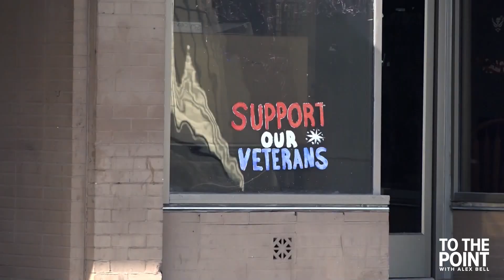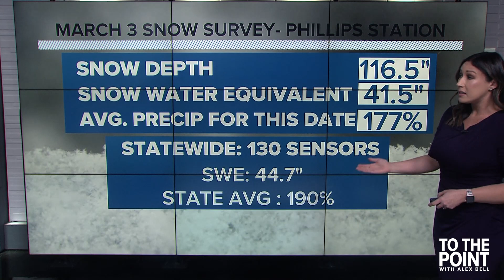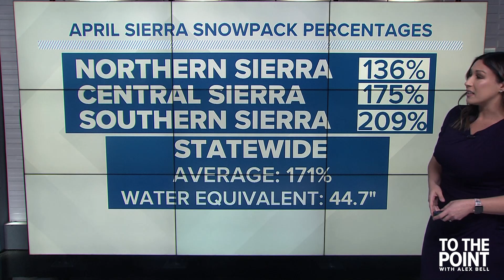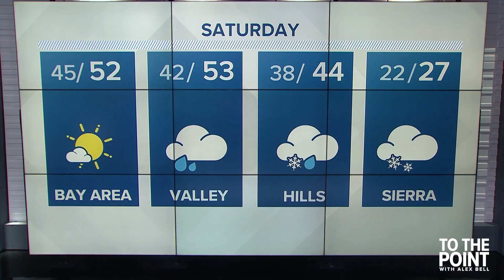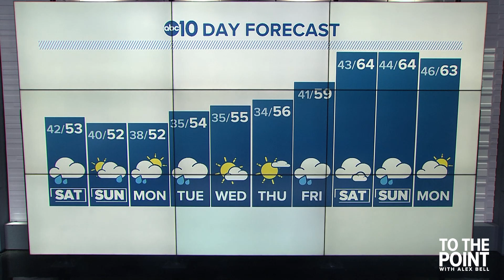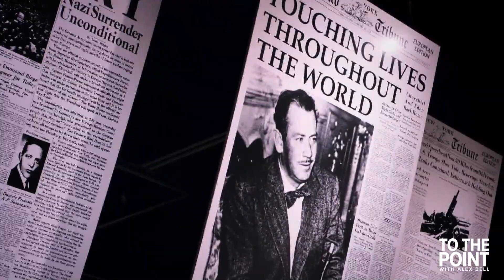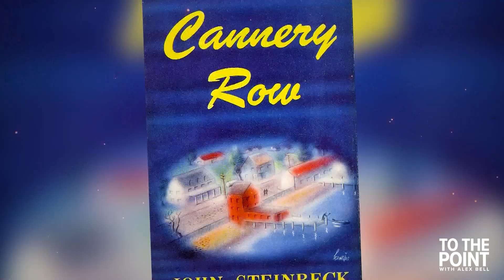Stockton's homeless veterans could call new building home | Mar. 7, 2023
Stockton's homeless veterans could call new building home | To The Point full show